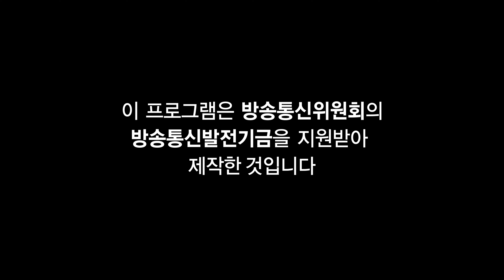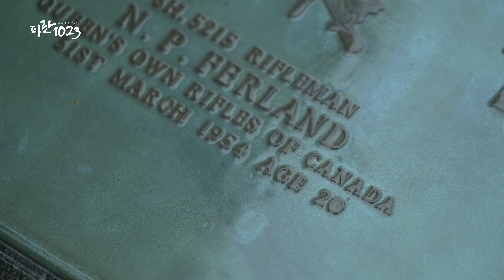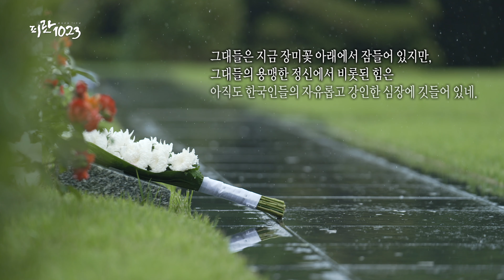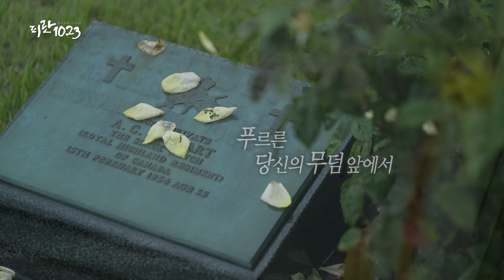[4K l 피란1023] EP14 ‘당신을 기억하는 이유’ㅣ한국전쟁에 참전한 젊은 청춘을 기억하는 특별한 이유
부산항은 피란민들에게 유일한 일거리를 제공한 장소였으며 UN군과 전쟁물자가 유입되는 피란수도의 심장이었다. 부산항의 의미와 숨겨진 이야기들